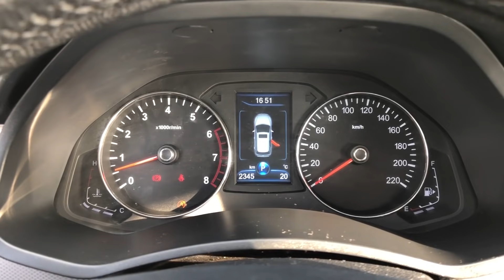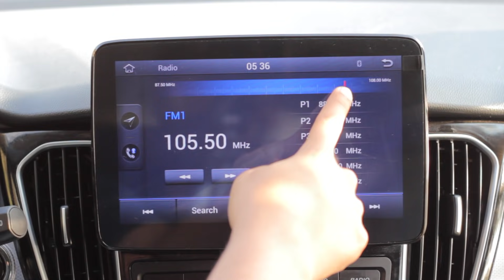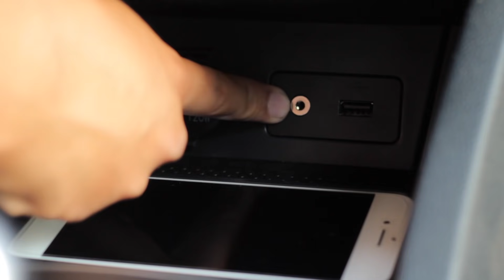FAW R7 - Predomina la seguridad y el confort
Esta semana nos tocó manejar otra de las marcas chinas que incursiona en el segmento de las SUV. Es la nueva FAW R7.

De paso aquí les dejo mi saludo navideño así que les deseo una muy Feliz Navidad a todos ustedes.

Car Motor presentado por Emilio Delgado